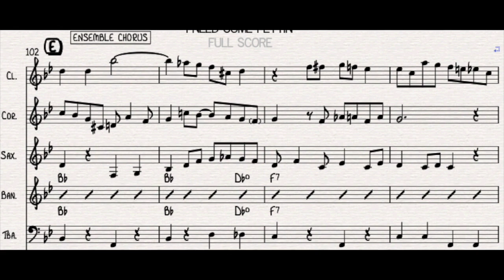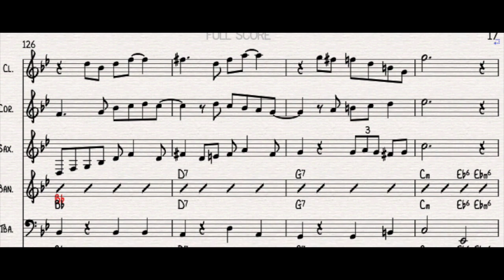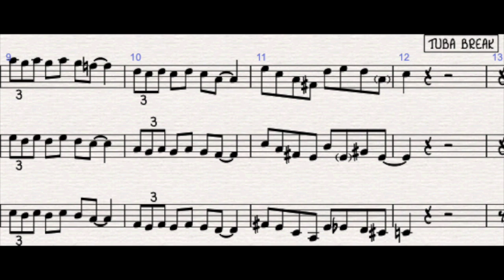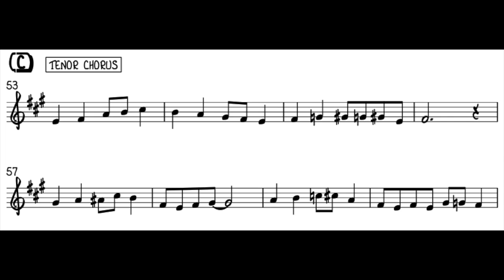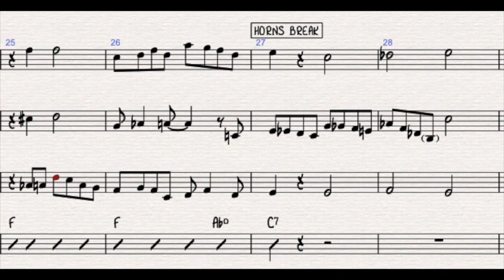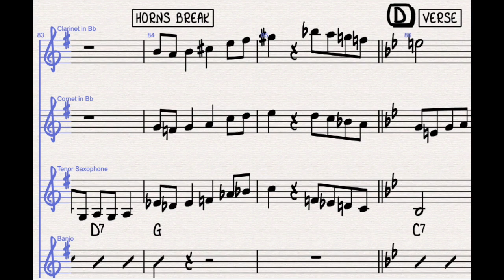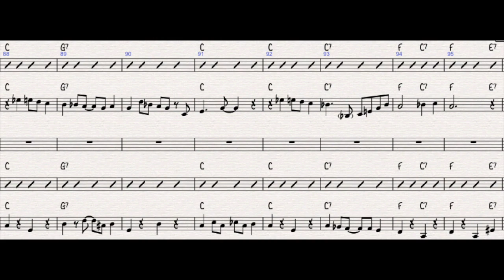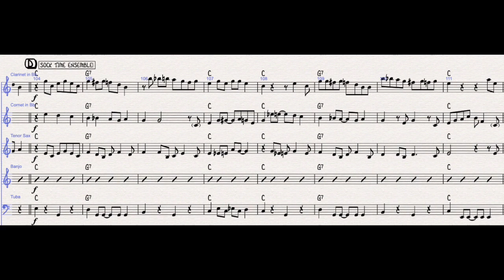So you want to arrange for the Wolverines... Overthinking Old Jazz Episode 8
I'm a musician specialising in 1920s and 30s jazz and popular music, but I also used to be an English Literature teacher, so I love overanalysing things and listening to myself talk. 'Overthinking Old Jazz' is a series designed to allow me to do all those things at once.

In this episode, I discuss some of the key characteristics of 1920s jazz band the Wolverines, and discuss why they should be judged on their own merits, rather than in comparison to other bands, or the future career of their cornetist, Bix Beiderbecke.

The transcriptions are imperfect - I got them pretty close without including obvious mistakes or micro-details of timing and pitch. I hear different things every time I listen - as poet Paul Valéry wrote of poems, transcriptions are never finished, only abandoned. Scores are all in concert pitch, individual parts are transposed where relevant. One mistake I know is there is in the tenor part for I Need Some Pettin' - the A sharps in bar 79 should be A natural.

All expenses have been spared in the making of this video.